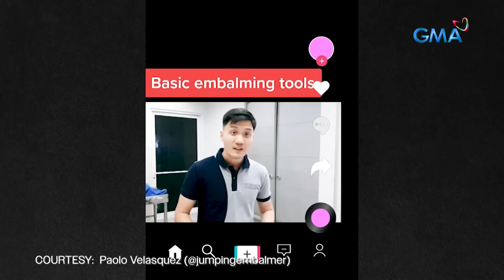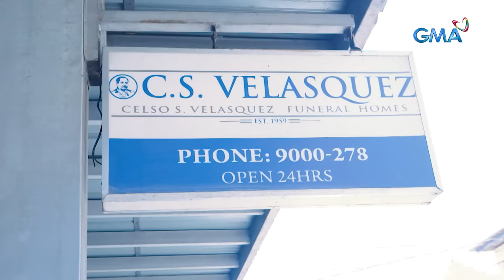Bata, ibinibida sa vlog ang mga itinitinda nilang kabaong!? | Kapuso Mo, Jessica Soho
Bata, ibinibida sa vlog ang mga itinitinda nilang kabaong!?